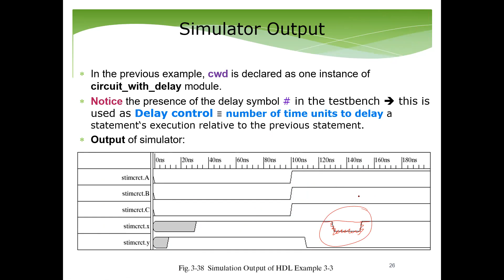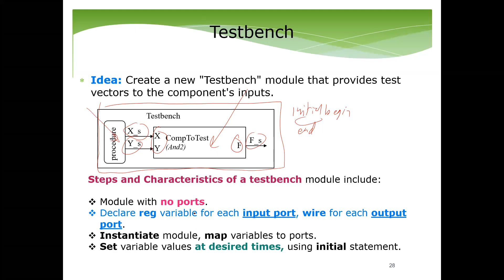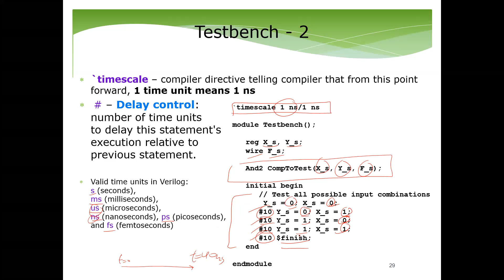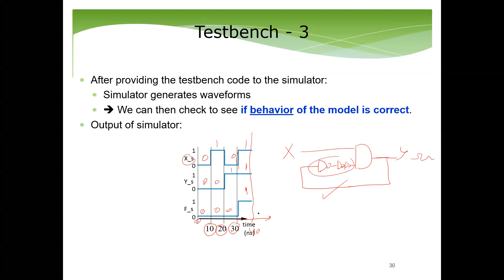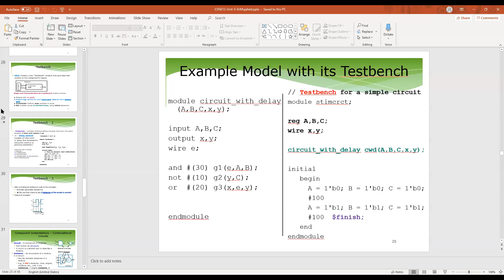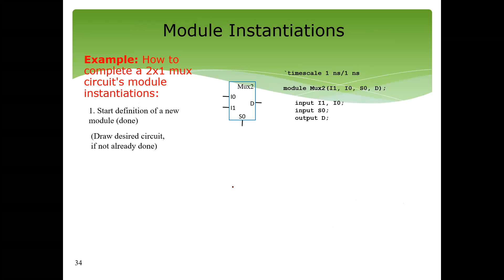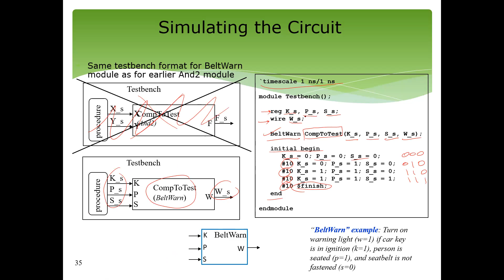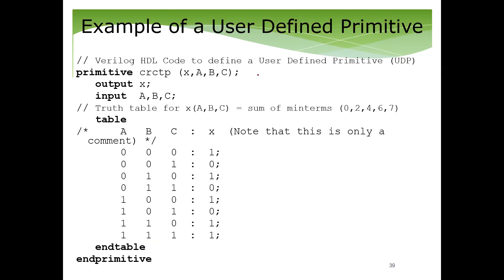CEN212(421) - Unit 5: Slide 26 - Slide 36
Sunday (Tutorial): 08/11/2020